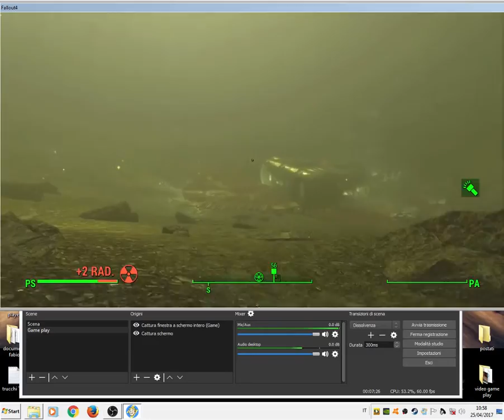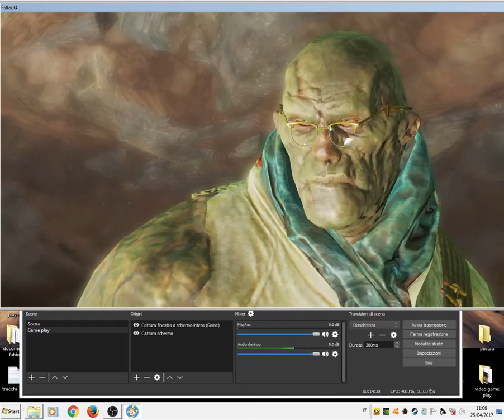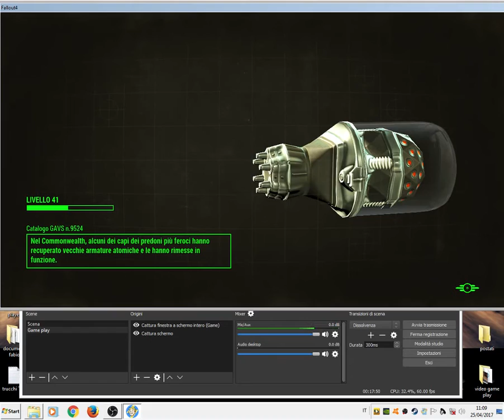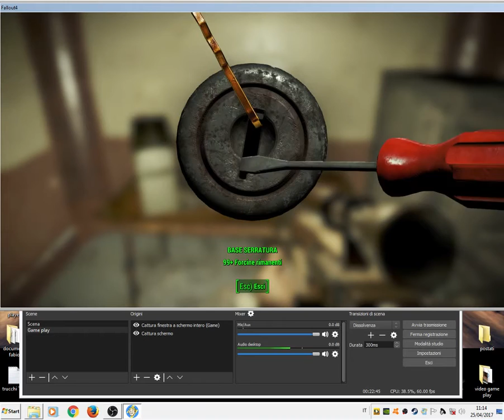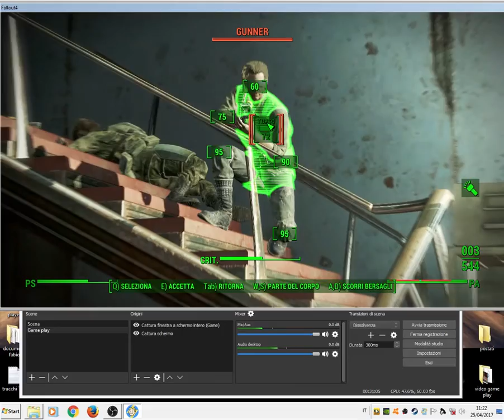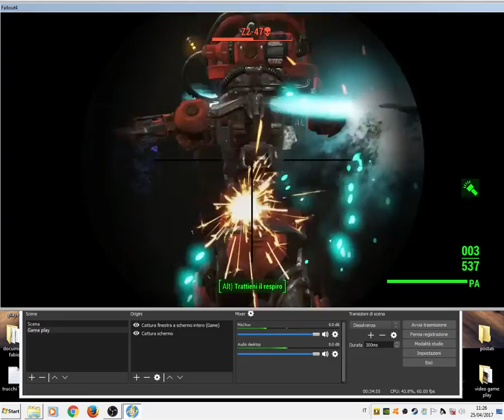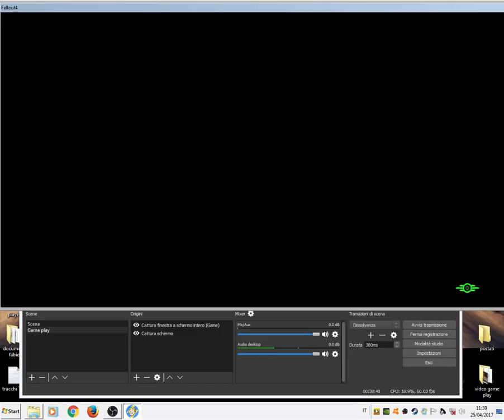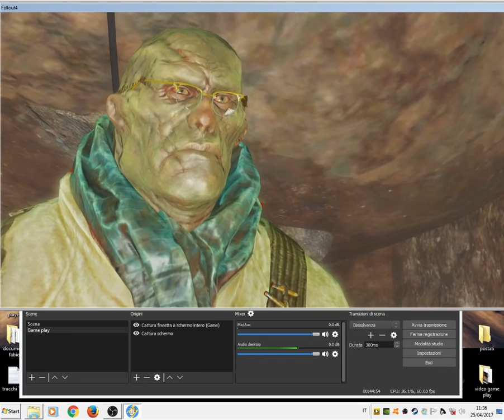FALLOUT 4 Capitolo 20 nella radioattività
radioattivitò ovunque attenti qui ci becchiamo qualche tumore